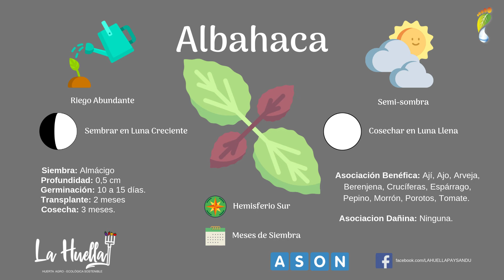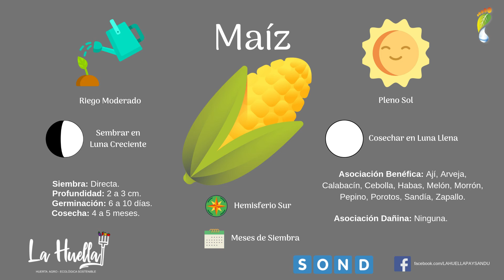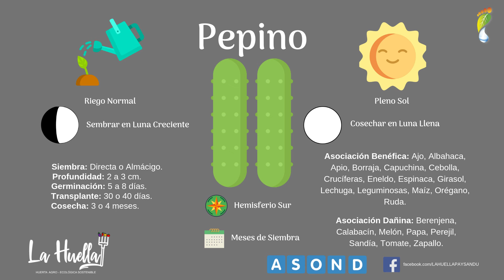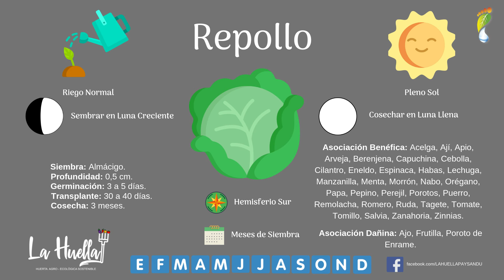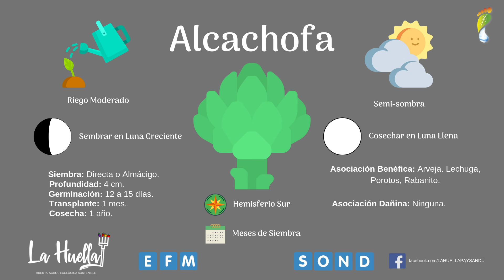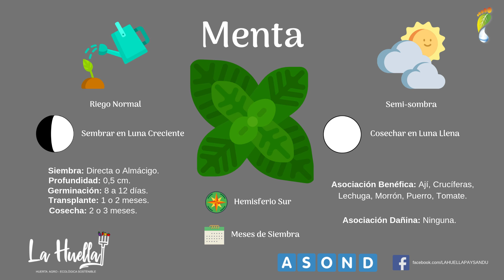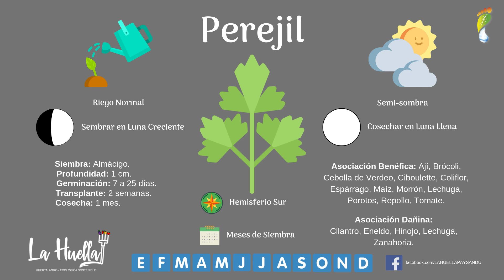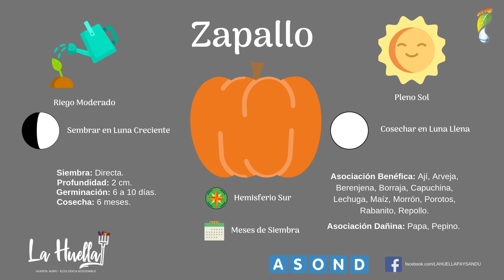Huerta Familiar - Programa Nº 29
Martes 14/09 a las 11 Horas un nuevo programa de "Huerta Familiar" - Intercambiando experiencias y conocimientos

Ciclo Radial de todos los martes por Meta FM 94.1 con Fernanda Espíndola y Leandro Monserrat.

Temas a desarrollar:

🌝 ¿Qué sembrar en Septiembre? Tareas en la huerta de acuerdo al calendario lunar y biodinámico.

🌽 Desarrollamos el cultivo de Maíz y seguimos con la Milpa

🪱 Biopreparados "Fosfita" de la mano de Agustino Fabrizzi

🌿  Aromáticas: Copete

🎁 Participa del sorteo de "Semillas de Maíz dulce, Zapallo y Poroto" respondiendo a la consigna:  ¿Te animás a hacer una Milpa? por mensaje al teléfono de la radio 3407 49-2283

Lo podes escuchar en la 94.1 o en Internet en vivo en el siguiente enlace